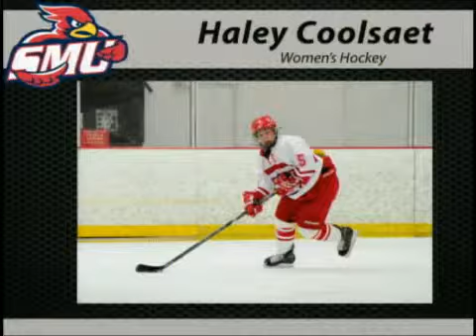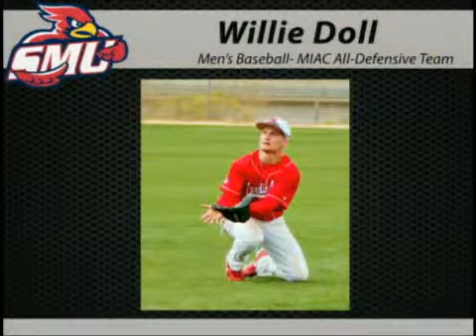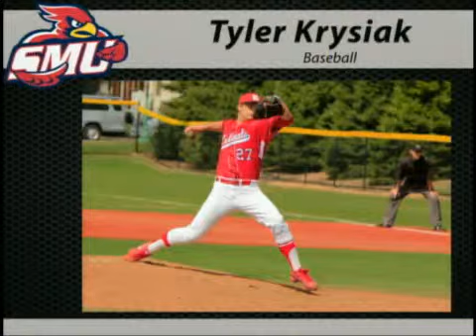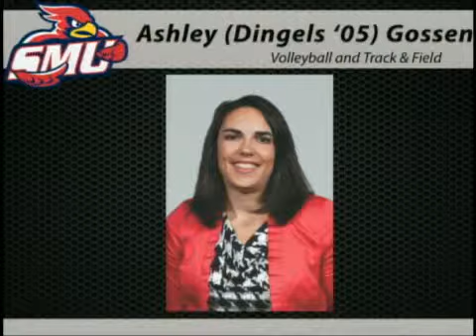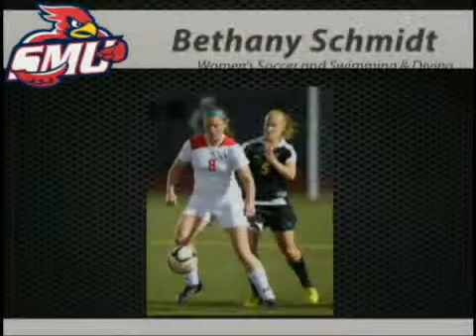2013 Cardinal 'M' Club Awards Ceremony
2013 Cardinal 'M' Club Awards Ceremony